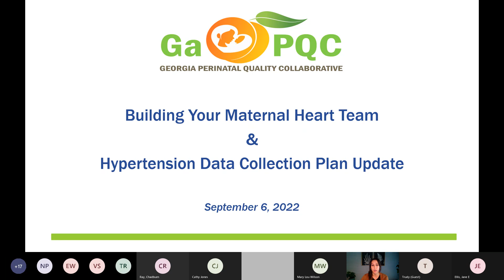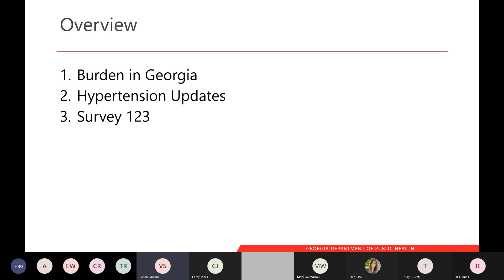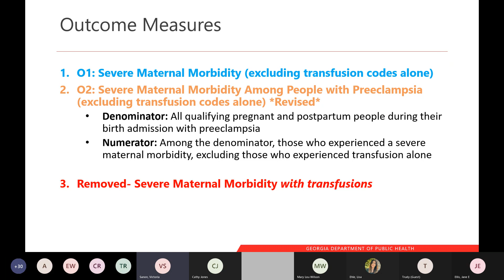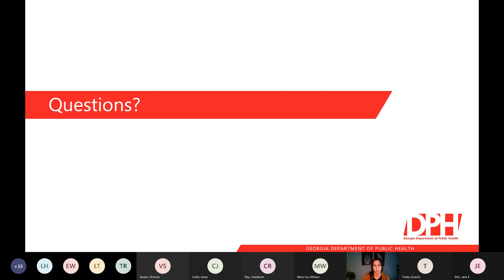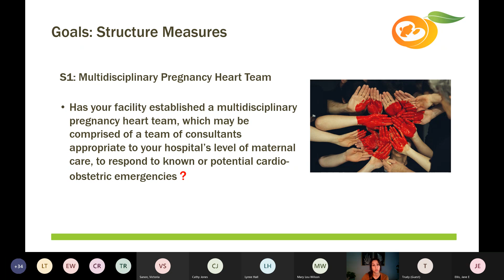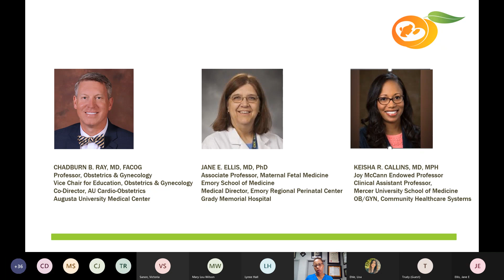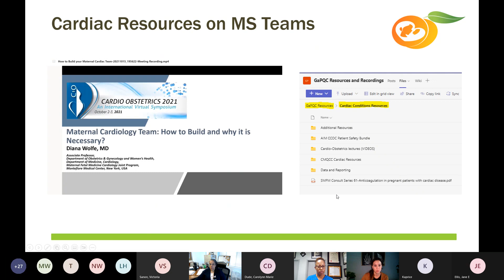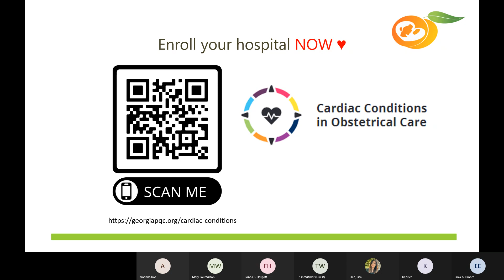Intro Lecture: Building a Cardio-Ob Team